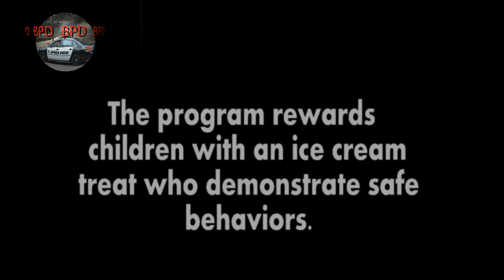BPD issued a record number of "tickets" at local parks.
You won't believe what happened…